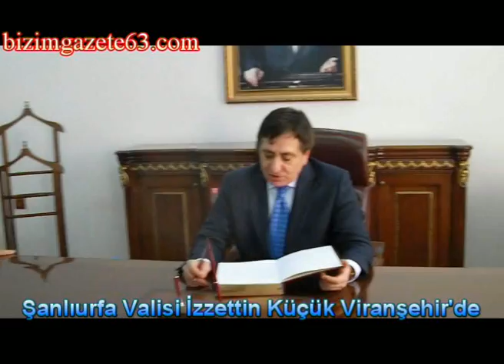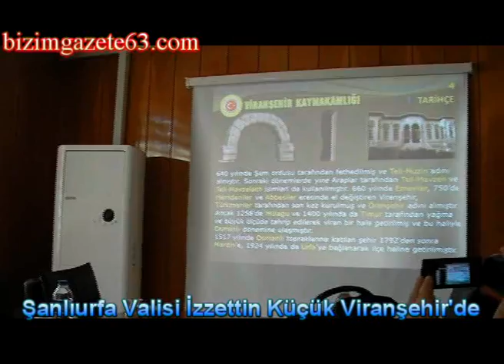bizimgazete63 com Vali Viranşehir20 3 14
Viranşehir Şanlıurfa Valisi İzzettin Küçük